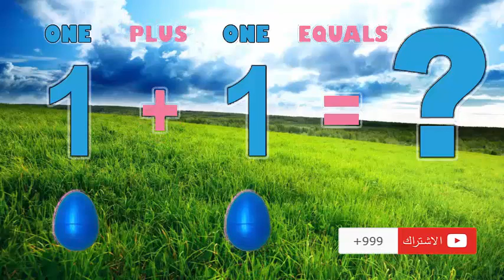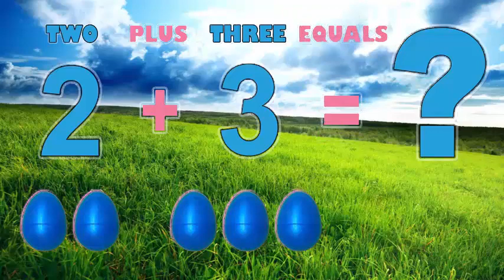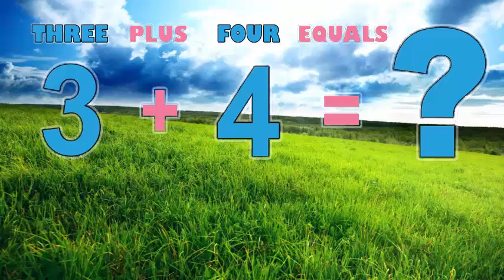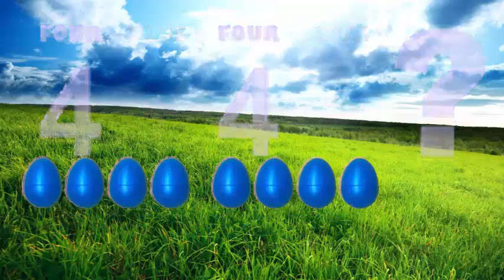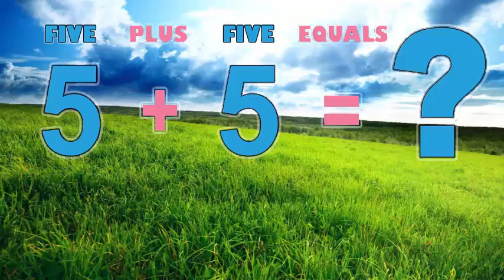الجمع و الطرح| allnew |Addition and Subtraction |Learn to combine| and subtract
تعليم الجمع يوتيوب
تعلم الجمع والطرح بسرعه
تعلم الجمع و الضرب
تعليم الجمع والطرح
تعليم الجمع والطرح للكبار
تعليم الجمع والطرح والضرب والقسمة
تعليم الجمع والطرح بسرعة
تعليم الجمع عن طريق اللعب
تعلم عملية الجمع
تعلم عملية الجمع بسرعة
تعليم عمليات الجمع والطرح
تعليم الجمع للمعاقين عقليا
تعلم طريقة الجمع
ت
 كورس شامل لتعلم اللغة الانجليزية
 كورس انجليزي
 اختبار الايلتس اون لاين
 ايلتس كتابة
 اختبار الايلتس
 اختبار الايلتس للمبتدئين
 اختبار الايلتس العام
 اختبار الايلتس محادثة
 اختبار الايلتس تجريبي
 اختبار الايلتس والتوفل
 اختبار الايلتس الكتابة
 اختبار الايلتس عن بعد
 اختبار الايلتس الاستماع
تعلم الانجليزي,
 الانجليزيه,
 الانقليزيه,

 الانكليزي,
 learn englsh,
 english,
 eliasez,
 قواعد اللغة الانجليزية,
 تعلم,
 ت
 أتقن الإنجليزية,
 how are you?,
 youre welcome,
 english with lucy,
 الانجليزية مع ساره,
 sorry,
 exx031,
 تعلم الإنجليزية,
 تعلم الإنجليزية مع رزان,
 أكثر العبارات الإنجليزية شيوعاً,
 أكثر العبارات الإنجليزية استخداماً,
 most common english phrases,
 learn english,
 learn english with razanne,
 learn english with razan,
 english conversation,
 الانترفيو,
 انترفيو,
 الانترفيو للمبتدئين,
 مقابلة العمل,
 مقابلة عمل,
 التقدم على وظيفة,
 مقابلة العمل لاول مره,
 اسئلة الانترفيو,
 اهم اسئلة الانترفيو,
 مقابلة العمل بالانجليزي,
 الانترفيو بالانجليزي,
 في الانترفيو,
 اصعب انواع الانترفيو,
 مقابلة العمل الناجحة,
 مقابلة شغل,
 اخطاء الانترفيو,
 نصائح الانترفيو,
 من الانترفيو,
 الاتش آر,
 interview question,
 pass the interview,
 hr,
 interview,
 job interview,
 english clinc,

 ucpnx,
 el zatoona - الزتونة,
 elzatoona official,
 michael rashid,
 مايكل راشد,
 الزتونة,
 الزتونه,
 برنامج الزتونه,
 تلخيص كتاب,
 مراجعة كتاب,
 الزيتونة مايكل,
 الزتونة مايكل راشد,
 برنامج الزتونة,
 كتب صوتية,
 books review,
 books summary,
 الزتونة تلخيص كتب,
 برنامج الزتونه مايكل,
 برنامج الزتونة مايكل راشد,
 interview
 acing the interview,
 أسئلة الانترفيو,
 اسئلة الانترفيو,
 مقابلة العمل,
 اهم اسئلة,
 ازاي تنجح,
 اسئلة الانترفيو واجاباتها,
 كتاب acing the interview,
كورس شامل لتعلم اللغة الانجليزية من الصفر,
 كورس شامل,
 تعلم اللغة,
 اللغة الانجليزية,
 lets practice english,
english informal contractions,
 gonna wanna gotta meaning,
 letcha getcha meaning,
 ima meaning,
 watcha what does it mean,
 lemme gimme,
 informal contractions in english,
 colliquial english,
 informal english,
 common mistakes in english,
 english grammar (field of study),
 seriesenglish,
 intermediate,
 upper-intermediate,
 advanced,
 speaking,
 продвинутый,
 grammar,
 грамматика,
 past simple,
 study english,
 learn english,
 language practice,
 english grammar,
interactive english,
 english idioms,
 commonly used slang,
 slang,
 how to speak english,
 american slang,
 english slang lesson,
 learn english slang,
 speak english slang,
 slang words,
 american english expressions,
 common english slang,
 ingles expressions,
 expresiones inglesas,
 popular american slang,
 learn american slang,
 useful slang,
 slang you hear a lot,
 advanced english lesson,
 slang lesso,
وو english pronunciation,
 english speaking,
 informal contractions,
 pronunciation,
 slang contractions,
 sound like a native,
 do you want to speak faster?,
 english fluency,
 improve your english fluency,
 how to speak english faster,
 become fluent in english,
 speak english,
 speaking english,
 english,
 english language,
 learn english,
 linguamarina,
 marina mogilko,
 linguatrip,
 english with linguatrip,
 american slang,
 british slang,
 australian slang,
 slang words 2020,
 english slang words,
 english slang words with meaning,
 slang words,
 goat meaning,
 on fleek meaning,
 slay meaning,
 savage meaning,
 slang,
 messi the goat,
 eminem stan,
 stan meaning,
 salty meaning,
 fit meaning,
 low-key meaning,
 high-key meaning,
 lit meaning,
 shady meaning,
 shook meaning,
 im a savage,